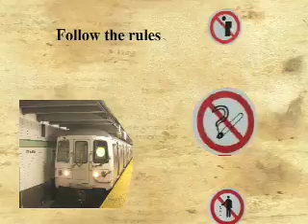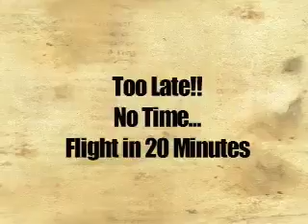Jiten's Journey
Animation